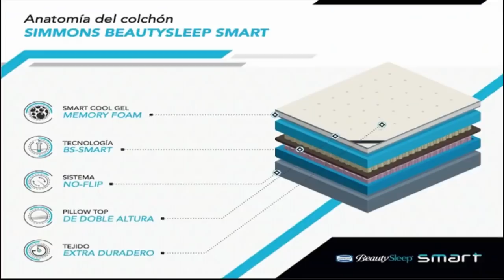La bola sigue picando cerca de Danilo Medina y ahora es que faltan allanamientos